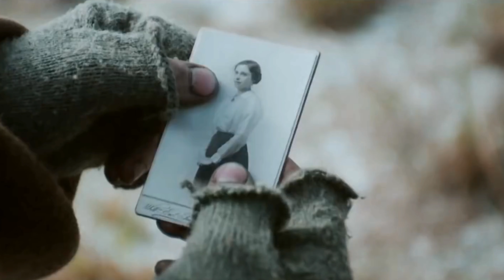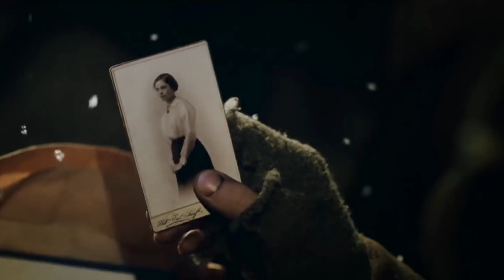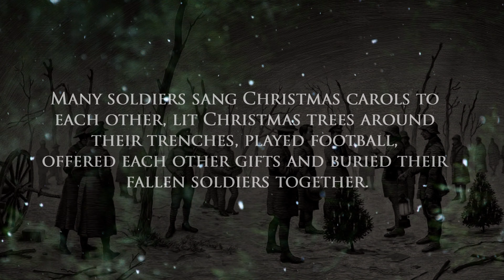SABATON - Christmas Truce | cover by Andra Ariadna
Hello everyone! Sabaton's new song really touched my heart, so I had to do my best and sing it too. I was an emotional wreck while working on this one. The song really captured the feeling of everything that happened on Christmas Day in 1914. The story itself makes me cry every time anyway, but this song... I don't know how the guys from Sabaton manage to create these masterpieces, I swear! All of their songs have special places in my heart.

Now... I would like to say that the war footage that I used here comes from an amazing ad created by Sainsbury's back in 2014. I loved it so much. , it will break your heart. I hope I won't upset anyone with me using parts of it here! The video isn't monetized, this is just my way of appreciating art and showing respect.

I work on these videos on my own, I mix and master the recordings (sometimes I create the instrumentals for the covers as well), I edit the videos myself and that takes a lot of time. I pour my heart into what I do and I hope you'll enjoy it!

Only the videos of me and the vocals/backing vocals belong to me.

Sir David Music Instrumental is responsible for the nice instrumental that I used. You can find it here: